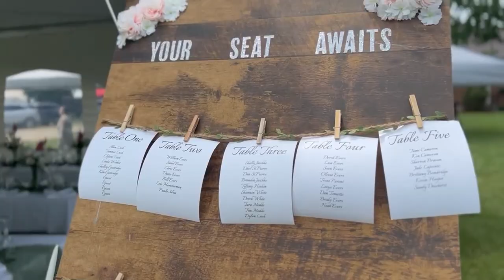Evers Wedding Highlights